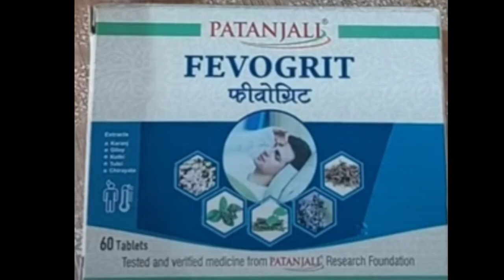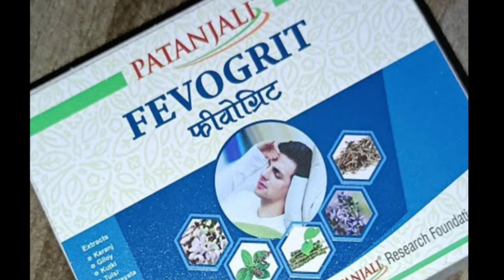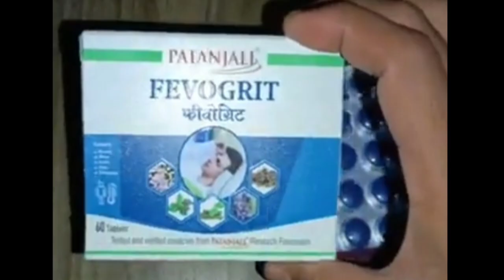Patanjali Fevogrit Tablet ke fayde | बुखार में उपयोगी | Dosage & Side Effects in hindi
In this video I am sharing you information about the benefits of fevogrit

fevogrit tablet benefits - useful in fever (बुखार)

doston is video mein maine aapko fevogrit ke fayde kya hai ise kaise use karna hai iske ingredients kya hai price kya hai in sab ke bare mein maine aapko jankari di hai.